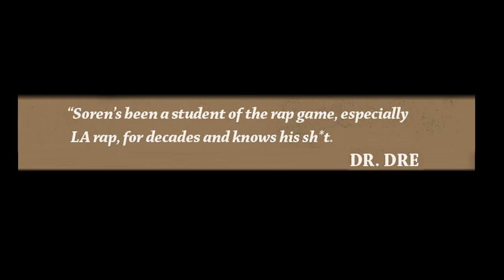D&D Studios’ David Lotwin on Getting Early Fat Boys & T La Rock Recording Sessions | UNIQUE ACCESS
D&D Studios' DavidLotwin stops by UniqueAccessEnt to discuss getting early Fat Boys & T La Rock recording sessions. The New York businessman also tells SorenBaker about some of the famed studio's early non-rap work. Let us know what you think.

Produced & Edited by James Kreisberg
Executive Producer: @SorenBaker
Instrumental by: IG: @ronnie_crecco